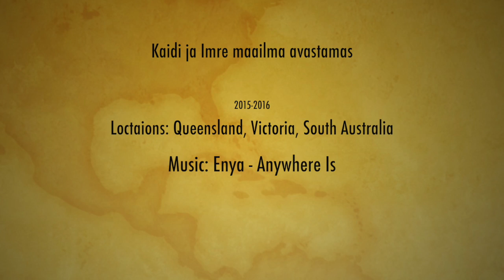Amazing Australia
Backpacking Australia